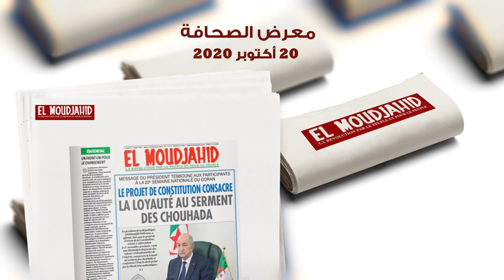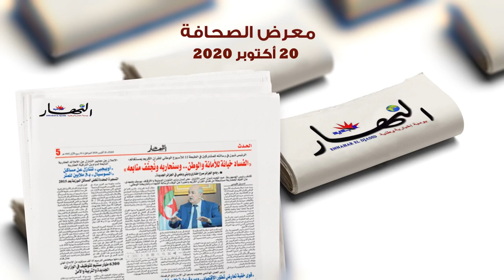معرض الصحافة: 20 أكتوبر 2020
الجزائر(وأج)- أهم ما جاء في الصحف الوطنية ليوم 20 أكتوبر 2020، والتي تمحورت على مشروع تعديل الدستور.